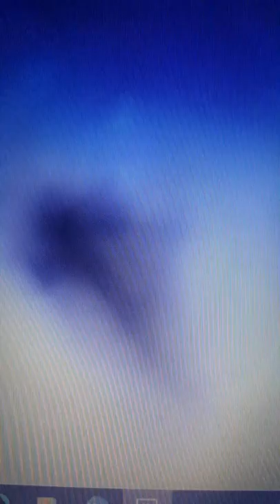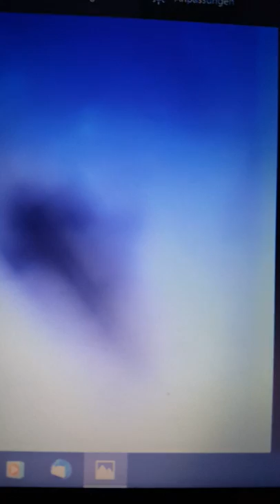Ufo Hamburg 04.12.2019